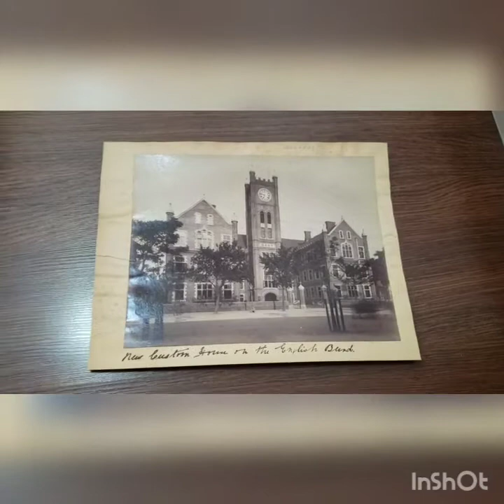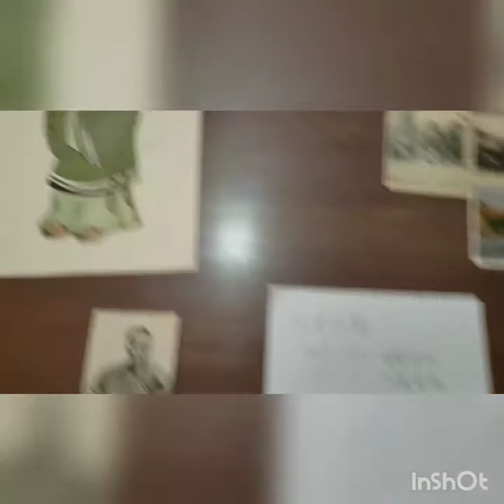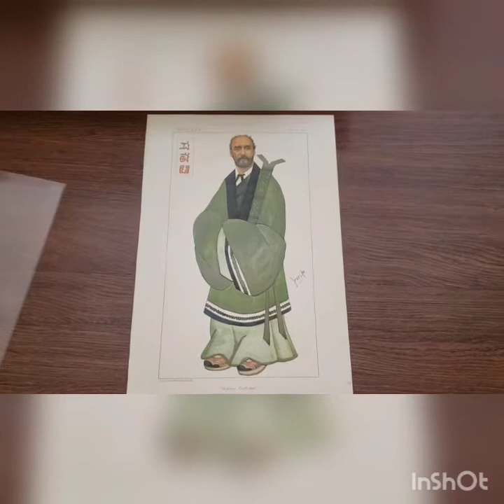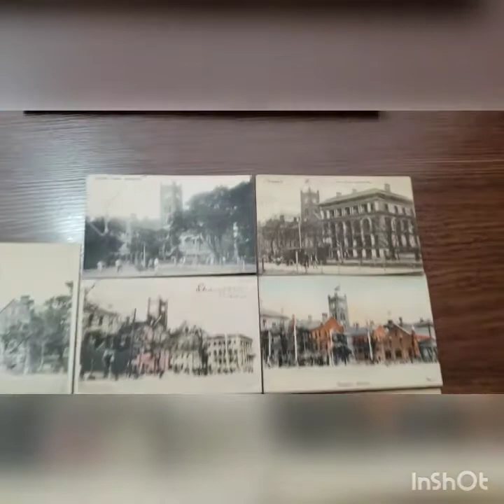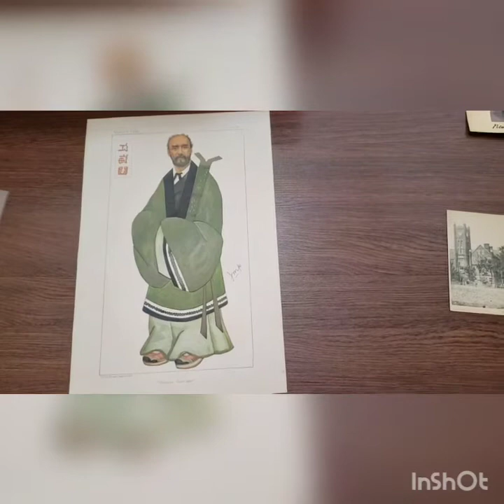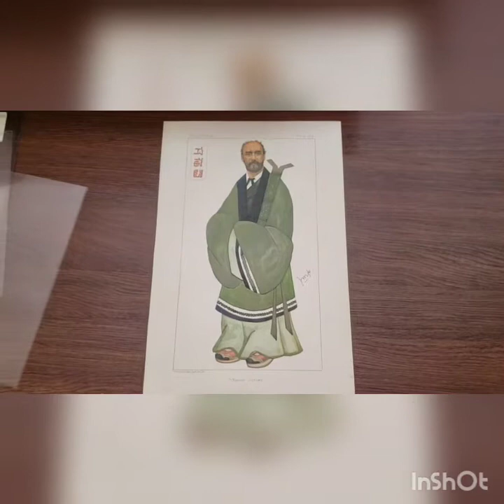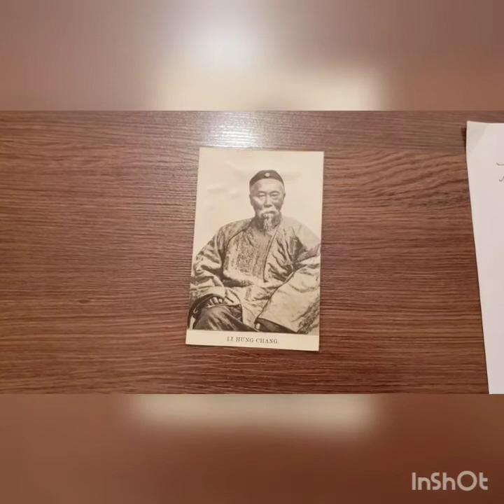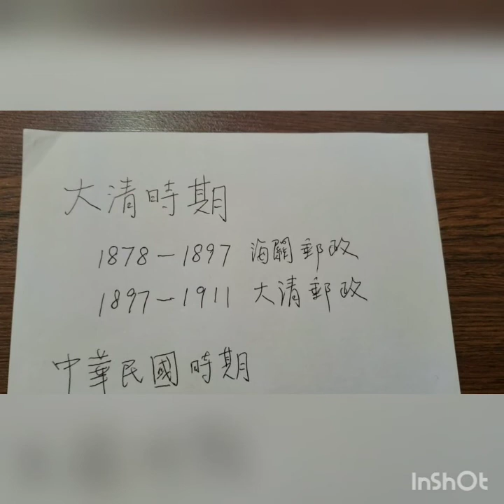郵票收藏第五講: 清朝時期的海關郵政起源，中國的現代化，海關總稅務司赫德，開明官僚李鴻章。